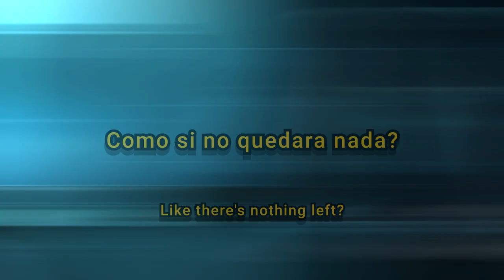Emjaay - I Hope You're Okay, When You Are By Yourself (Sub. Español & Lyrics)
★Anime★

Hyouka

Song//Canción

Emjaay

Prod. by

sketchmyname

★Codeine Patches★

Lyrics:

Do you ever feel
Like you're struggling?
Like there's nothing left?
Nothing to gain or get
Like there's nothing here

Do you feel you're struggling?
As you're walking through a crowd
You feel a loneliness?
Can you feel how I feel
Groups of heartless
Like a darkness
Shadowing over
Till it's consumed us

Toxic traits are following
Gain my happiness from others now
Feel it fade, and slip away
As soon as I'm all by myself

Do you think of su!c!de?
Cause It's been here a while
Scared to hvrt around
You not scared to hvrt yourself...
Swear I'm not alone now
So why does it feel this way

But why does it feel
This way?
Lost in this world
Blank space
Holding on
I'm holding on
I hope
You're holding with me too

Like you're struggling?

Groups of heartless
Like a darkness
Shadowing over
Cause I feel like I'm struggling

Struggling
Struggling
Struggling
Struggling
Struggling
Struggling